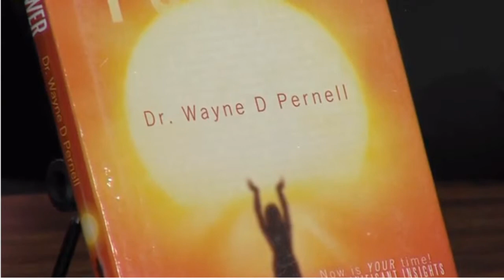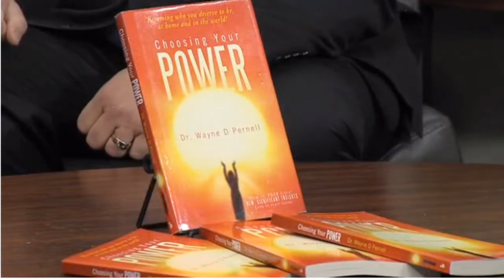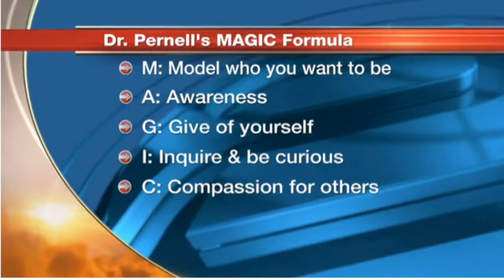Dr Wayne Pernell on Fox TV - What Do You Want on YOUR Pizza?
From the small choices to the bigger choices we face in life, we have to decide, "What Do I Really Want Out Of Life?" and more important, am I getting it?
It's time to take personal inventory and examine that question!
Follow Dr Wayne Pernell and his M.A.G.I.C. formula to get more of what you want out of life and start living the life you deserve to have by Choosing Your Power